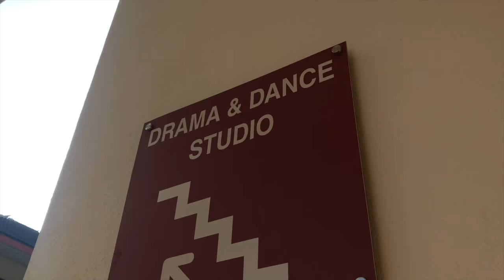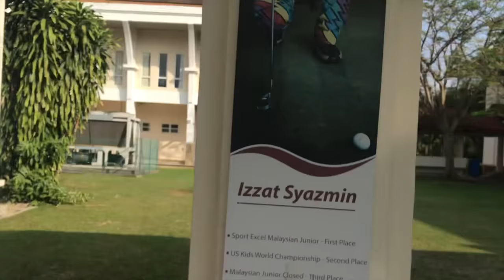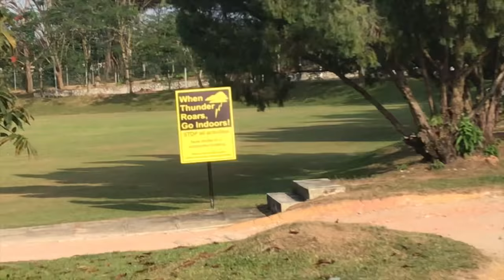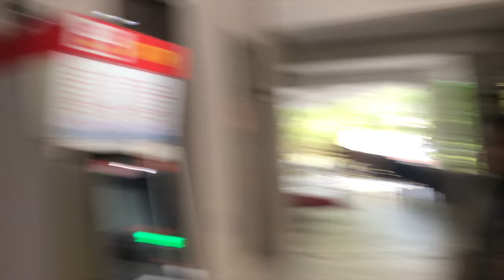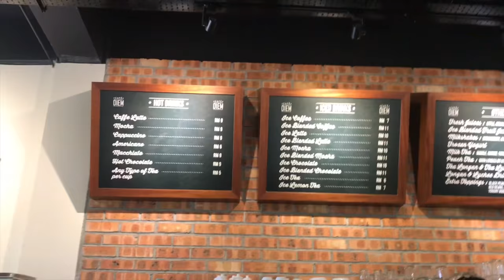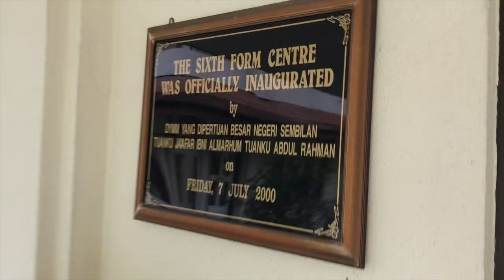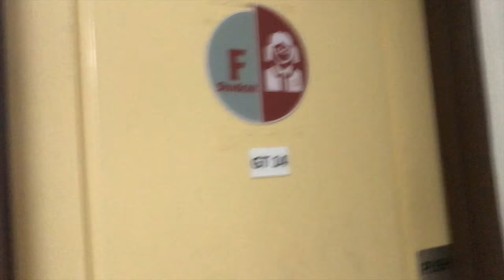Kolej Tuanku Ja'afar tour! (KTJ)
Hello! I decided to FINALLY record a college tour with my friends as it is highly requested. I hope all of you enjoy the video and had a good laugh.